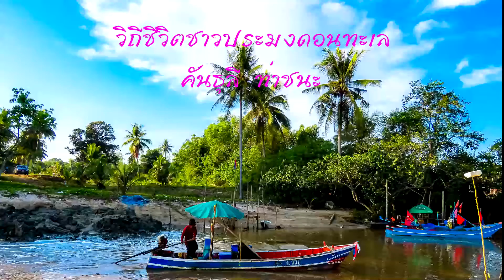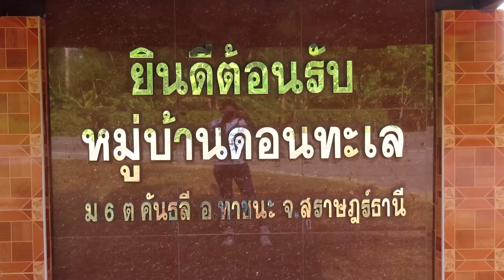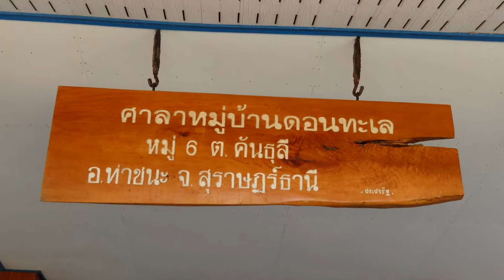วิถีชีวิตชาวประมงดอนทะเล ตำบลคันธุลี อำเภอท่าชนะ จังหวัดสุราษฎร์ธานี